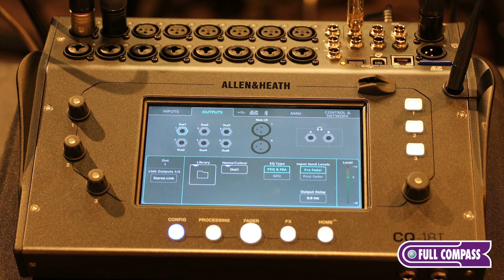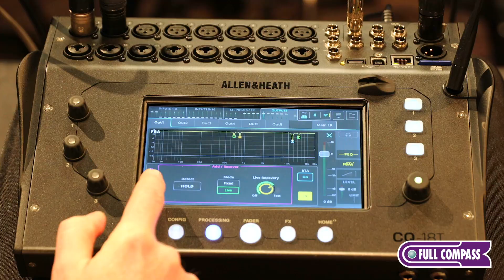CQ Series Compact Digital Mixers - Feedback Assistant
Explore the Feedback Assistant feature of the CQ Series, a new range of compact digital mixers that feature a new 96kHz processing engine and offer a range of features designed to ensure quick setup times and ease of use.

The series comprises three models: the CQ-12T and CQ-18T, which are desktop mixers that combine tactile controls with a 7-inch multi-touch screen — they can also be controlled via a pair of mobile apps — and the CQ-20B, which is housed within a stagebox-style enclosure designed to be controlled remotely via the CQ companion apps. All three incorporate a range of time-saving tools and features that promise to speed up and simplify common tasks for users of all abilities.

Purchase the equipment featured in this video:

CQ12T Digital Mixer w/ 7" Touchscreen and Bluetooth Connectivity
CQ18T Digital Mixer w/ 7" Touchscreen, WiFi and Bluetooth

and see why we are the premier provider of professional audio, video, lighting, and backline equipment.